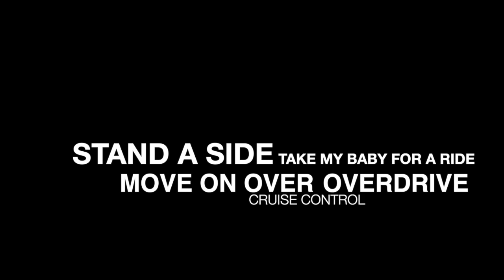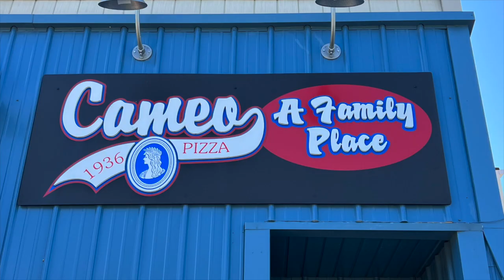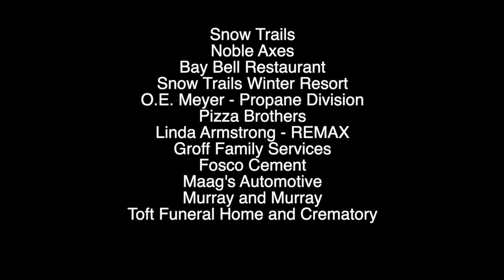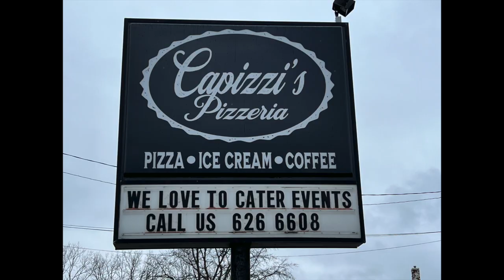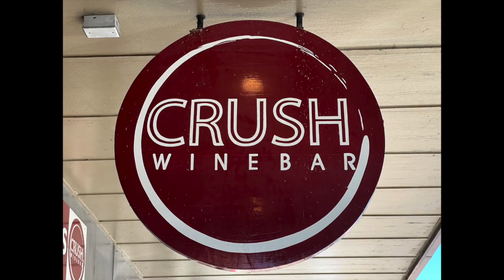Sandusky vs Perkins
North Coast Game of the Week